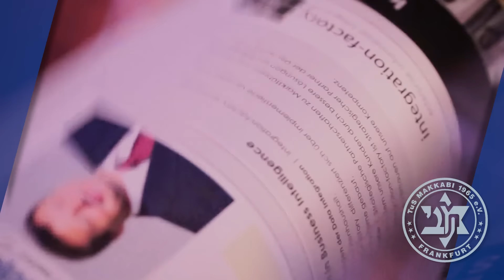50 Jahre MAKKABI Frankfurt - Chanukka Gala 2015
Die jährliche Chanukka-Gala von TuS Makkabi Frankfurt am 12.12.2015 im Marriott Hotel, Hamburger Allee 2, 60486 Frankfurt am Main.